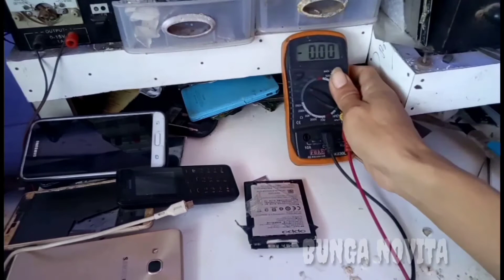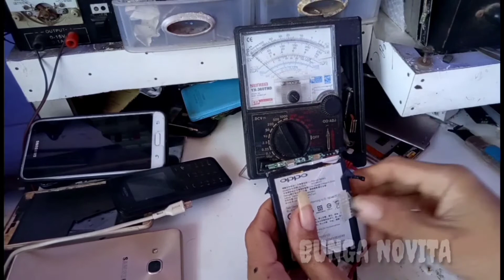Problem Hp OPPO F1F mati total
mudah memperbaiki hp Oppo F1f yang mati total,kasus ini bermasalah bukan pada mesin,tetapi hanya pada baterainya...
untuk mengatasi baterainya cukup dengan cara ini. tanpa harus mengganti dengan yang baru
untuk lebih jelasnya silahkan tonton video ini sampai selesai...
TERIMAKASIH...